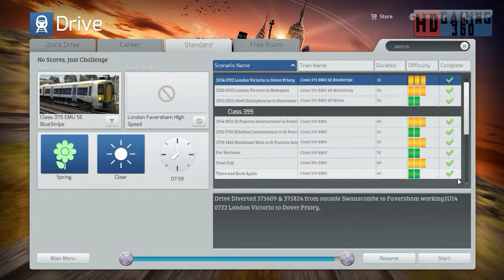Train Simulator 2015 - Standard Scenario - London Faversham High Speed - There and Back Again Part 4